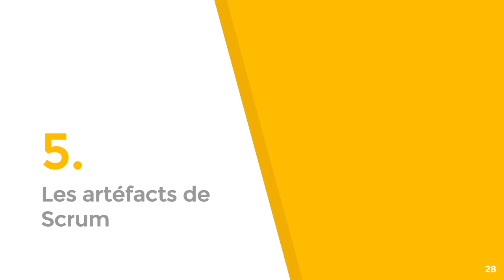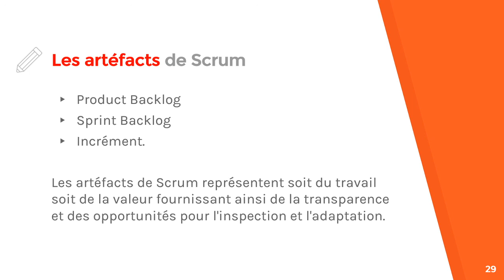15 - Les artéfacts de Scrum | Scrum b Darija ✔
Les artéfacts de Scrum représentent soit du travail soit de la valeur fournissant ainsi de la transparence et des opportunités pour l'inspection et l'adaptation.